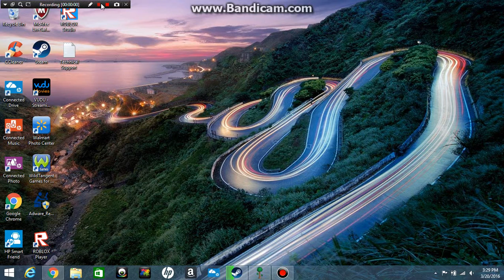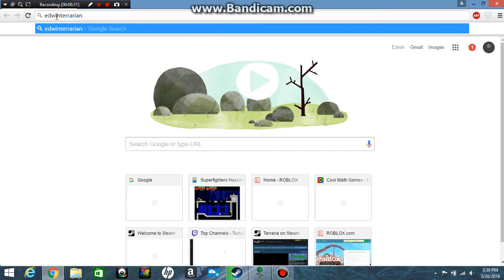terraria all metal bosses and duke fail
get terraria